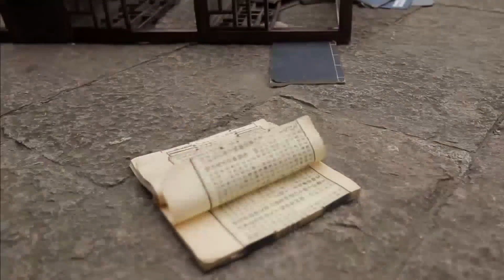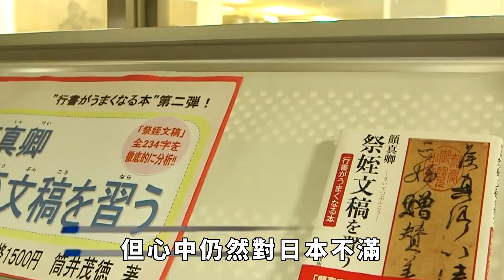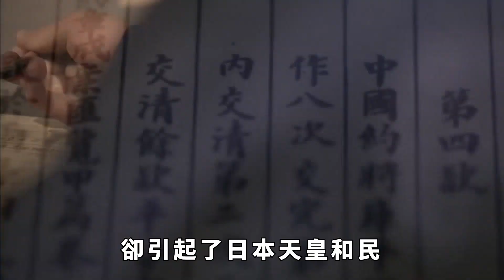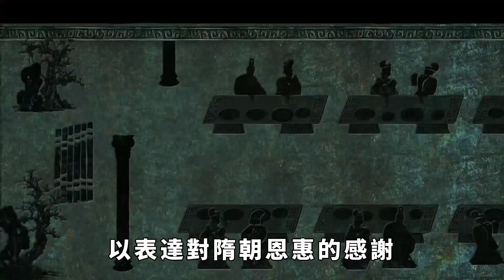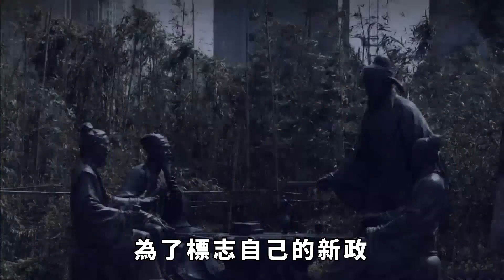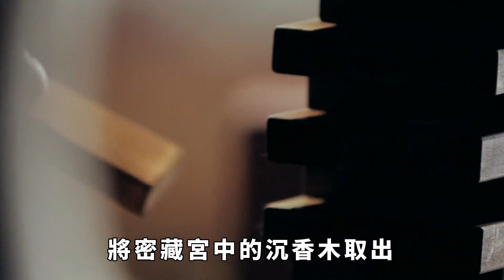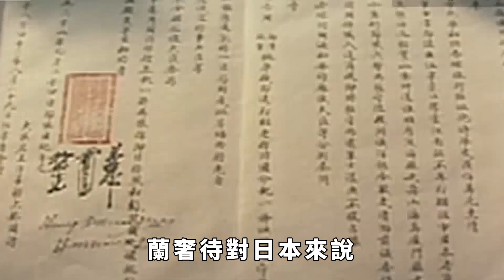隋煬帝賞給日本一塊木頭,現在被日本奉為國寶,連天皇也不能動它【縱觀史書】歷史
隋煬帝賞給日本一塊木頭,現在被日本奉為國寶,連天皇也不能動它【縱觀史書】
在西元607年，隋煬帝賞給日本一塊木頭，這塊木頭不僅被日本視為國寶，而且連天皇也不能隨意動它。這塊木頭到底有什麼來歷呢？為什麼會引起日本如此重視呢？歷史